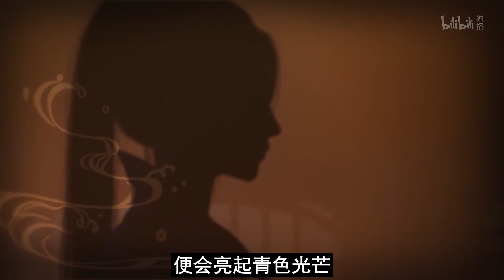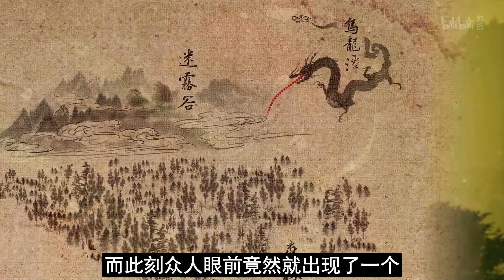【凡人修仙传】仙界篇：2315集 二入聚琨 凡人修仙传剧情讲解 凡人修仙分析 凡人修仙传原著小说解析 凡人修仙传小说解读